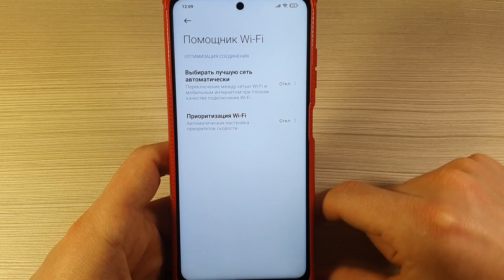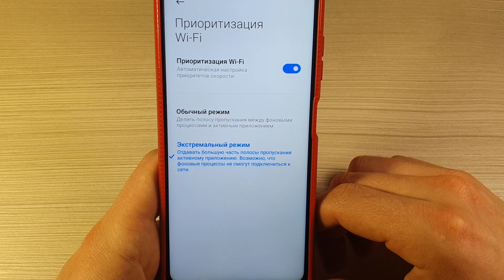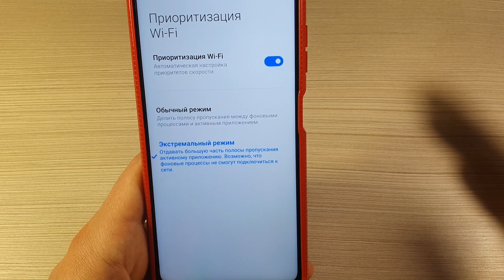Только ВКЛЮЧИ эту НАСТРОЙКУ и WiFi интернет мощно УСКОРИТСЯ! Как ускорить интернет wifi на Андроид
Премиум игры и программы для вашего Android!

На самом деле многие недооценивают данную настройку, которая реально сильно ускоряет и перенаправляет полосу пропускания интернет соединения в активное приложение вашего андроид смартфона! Включи эту настройку в своем телефоне и будет быстрый интернет.